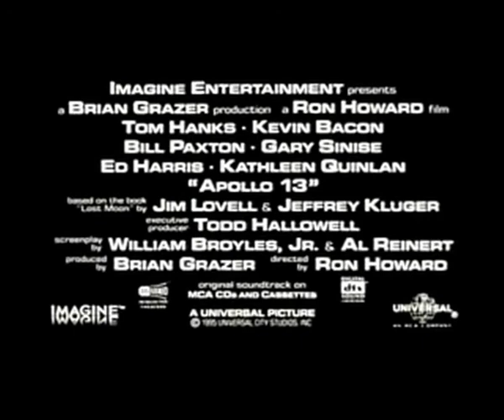Apollo 13 (tamm)